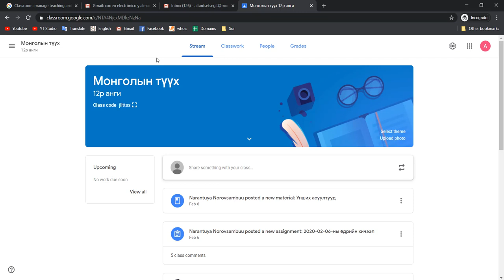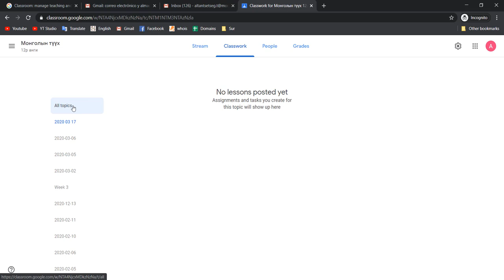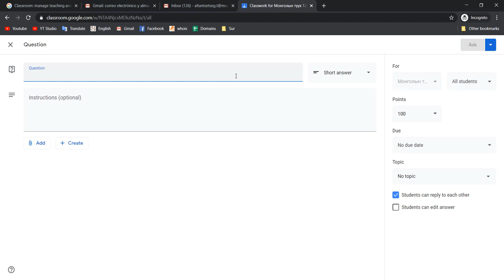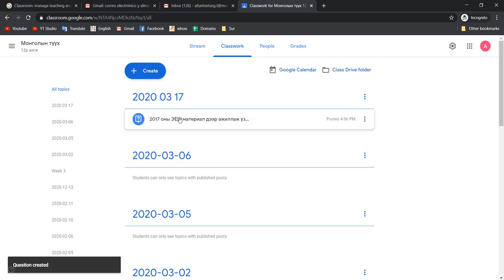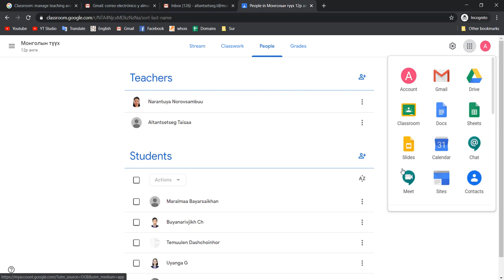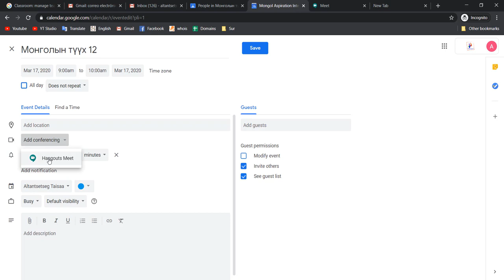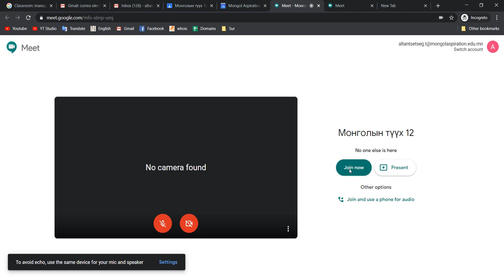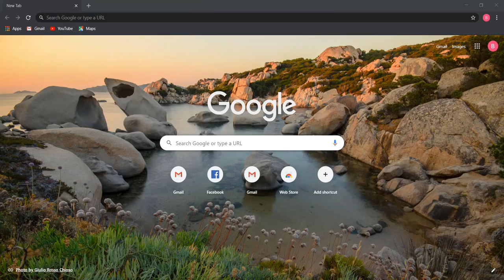Google classroom, meet дээр ажиллах заавар бичлэг